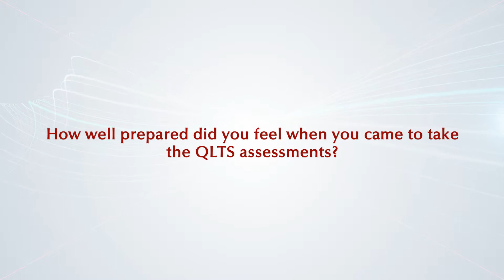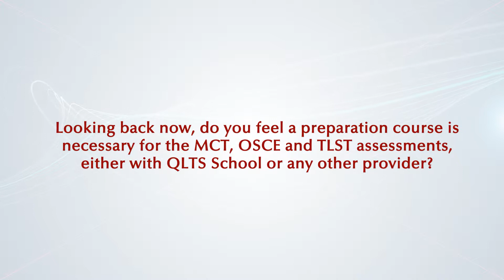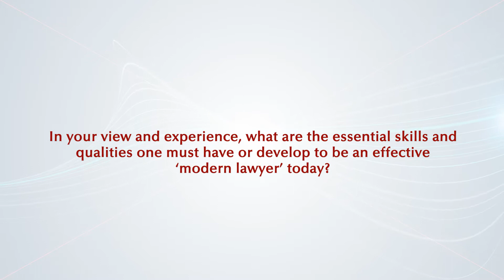Success Story of Jasmine Brown - QLTS School's Former Candidate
Jasmine Brown is a qualified lawyer in New Zealand, who has recently completed the QLTS assessments on her first attempt. In her current role at Kingsley Napley, Jasmine assists with all aspects of case planning and preparation for prosecution of regulatory "fitness to practise" cases. Prior to this she was a barrister and solicitor in New Zealand practising in areas of commercial litigation, also having experience with corporate and private matters.

In this video, Jasmine explains her why she decided to take the QLTS, how she prepared for the assessments and what the advantages of becoming a dual-qualified English solicitor are in today's legal market place.